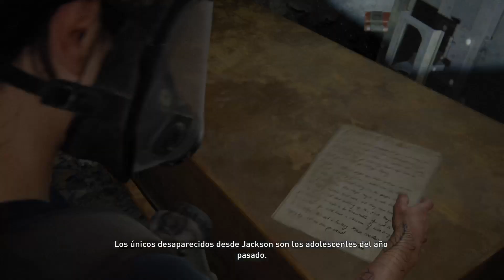The Last of Us Parte II walkthrough part 13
Jugamos al completo a esta aventura secuela directa de uno de los grandes títulos que tuvo la PlayStation 3.

BitCoin: 32mN2yE34qZ6NR5RJdJFYNVYqrQjrePkTM
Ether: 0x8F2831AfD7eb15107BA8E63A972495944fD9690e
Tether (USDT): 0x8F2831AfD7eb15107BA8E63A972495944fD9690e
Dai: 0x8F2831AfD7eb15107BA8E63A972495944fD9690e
LiteCoin: MBU6fNbQACewudN4Vnb4zKJ2ShrgVmw7vC